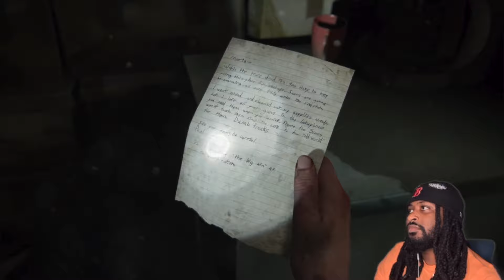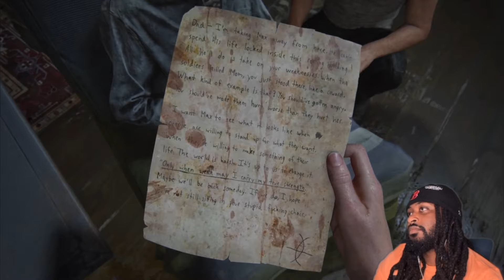The Last Of Us Part 2 PS5 | Im starting to like ABBY?! | Part 14